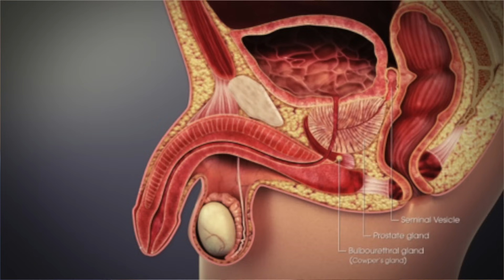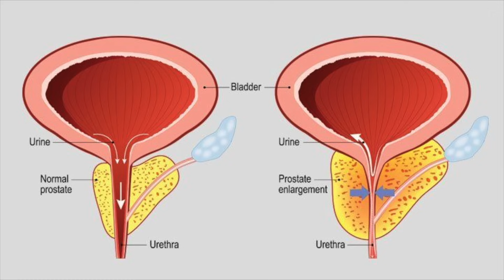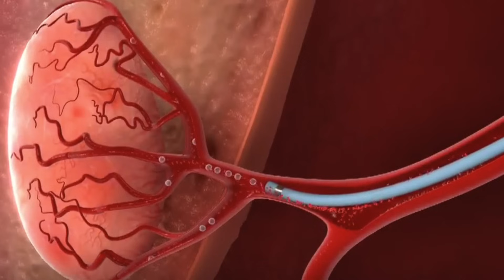പുരുഷന്മാരിലെ പ്രോസ്റ്റേറ്റ് വീക്കം പൂർണ്ണമായും മാറാൻ /Dr Rinoy /prostate enlargement